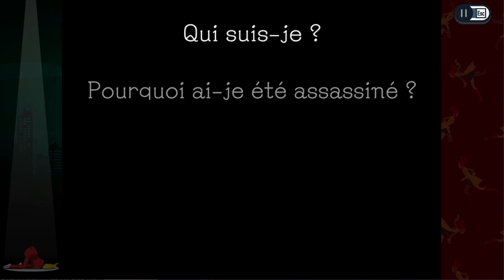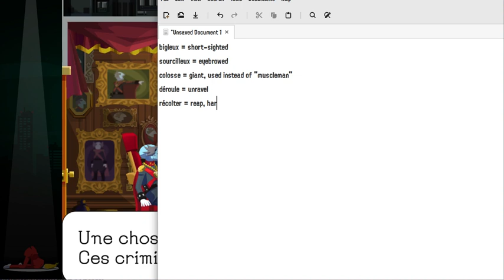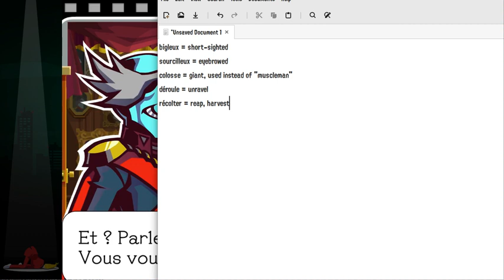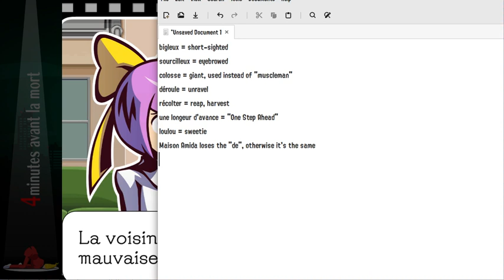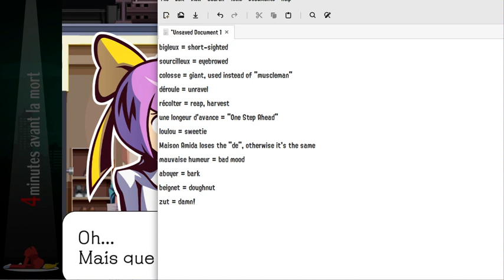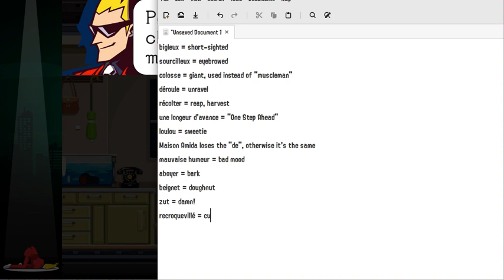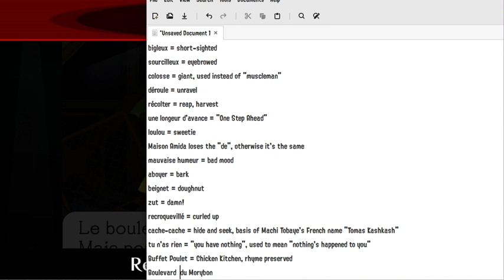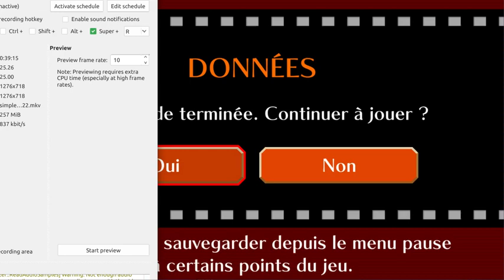Ghost Trick en francais, ch2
It's been a while. I've picked it back up and I'm going to finish it before Ace Attorney Investigations 1 and 2 get official French translations (and 2 gets an English one).

bigleux = short-sighted
sourcilleux = eyebrowed
colosse = giant, used instead of "muscleman"
déroule = unravel
récolter = reap, harvest
une longeur d'avance = "One Step Ahead"
loulou = sweetie
Maison Amida loses the "de", otherwise it's the same
mauvaise humeur = bad mood
aboyer = bark
beignet = doughnut
zut = damn!
recroquevillé = curled up
cache-cache = hide and seek, basis of Machi Tobaye's French name "Tomas Kashkash"
tu n'as rien = "you have nothing", used to mean "nothing's happened to you"
Buffet Poulet = Chicken Kitchen, rhyme preserved
Boulevard du Morybon = "Morybon Street", sounds like "moribund" because every name in Ghost Trick pretty much has something to do with words for death or the afterlife
combiné telephonique = handset, telephone receiver
sacré pétrin = literally "holy trough", used to mean "hell of a mess"